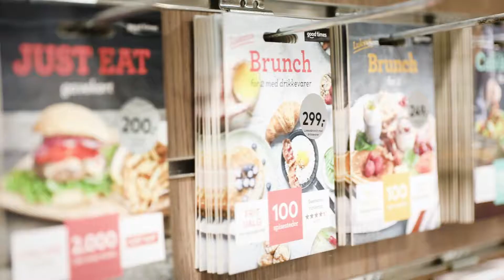Bog & Idé - City Vest